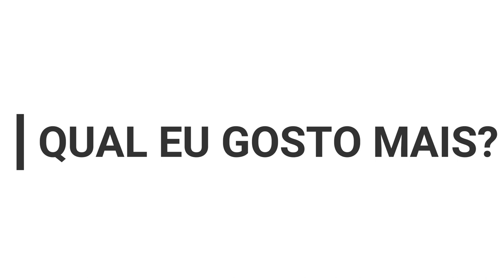Hollow Knight Vs Ori And The Blind Forest - Qual é Melhor? - Batalha Dos Games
Estreando a primeira batalha dos games do canal temos Hollow knight Vs Ori And The Blind Forest , analisando ambos games para tentar descobrir qual é o melhor !

** Meu Jogo de Natal **
    Link Para Download

**GAMES NA STEAM
 Hollow Knight

SEJA MUITO BEM VINDO AO CANAL CRIANDO GAMES , EU SOU O FRED, E HOJE LHES TRAGO OS MELHORES JOGOS INDIES LANÇADOS EM  2020
Eu sou Frederico Magno Rosa , desenvolvedor de jogos , pianista e estudante de engenharia  e estou aqui para ajudar vocês a criarem os seus primeiros jogos
canal CRIANDO GAMES sempre trazendo conteúdo de qualidade
O QUE SÃO JOGOS INDIES?
  Os jogos indies também chamados de jogos independentes , são jogos desenvolvidos por uma unica pessoa ou uma pequena equipe , e geralmente não possuem apoio financeiro forte de terceiros!!!
Existem vários jogos indies de grande sucesso no mundo inteiro como por exemplo OUTLAST , MINECRAFT , HOLLOW KNIGHT , CELEST , MEAT BOY , STARDEW VALLEY  dentre outros!!!
O QUE É UMA GAME ENGINE?
 Uma game engine também chamada de motor de jogo , é um ambiente de desenvolvimento de jogos em geral , que visa facilitar o desenvolvimento de jogos como por exemplo , possuir componentes para se aplicar fisica a objetos sem precisar criar um código propriamente para isso, ou até mesmo existe game engines que não se faz necessario o uso de programação para criar um jogo!!!
As game engines , por facilitar a criação de jogos , acabou atraindo varias pessoas para o mundo do desenvolvimento de jogos , e o mercado de jogos indie cresceu bastante , e alguns jogos são tão bons que se tornaram conhecidos por todo o planeta!!!

Existem jogos independentes em todos os consoles , nintendo switch , playstation 4 , xbox one , pc , android , ios e por ai vai

melhores jogos metroidvania